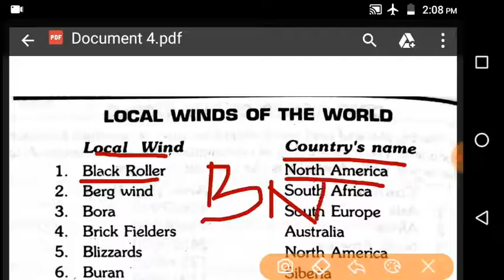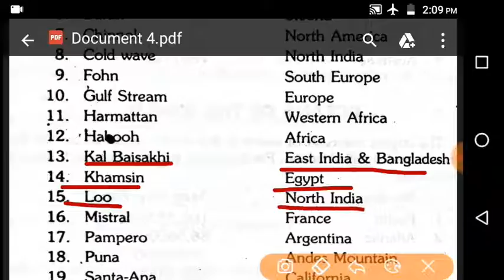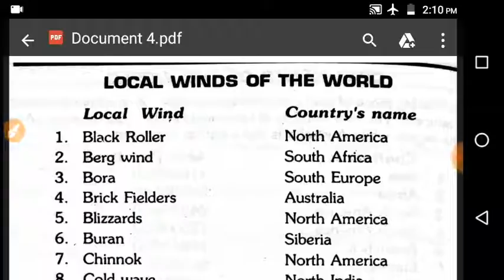Local winds of world (Geography ) in 2 minutes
By this channel you will get regularly new information and competitive exam related vd..